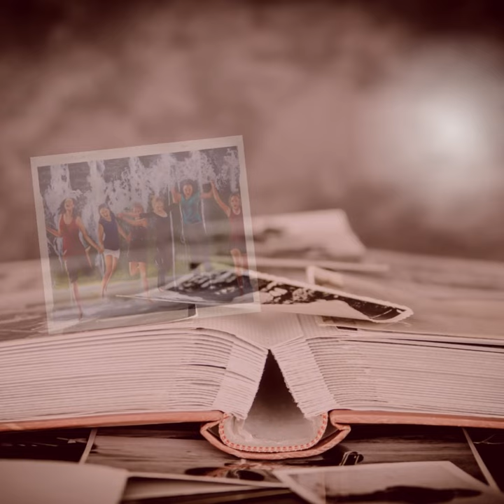Expo Raquel en el Kiosco del Arte de la Alameda Hidalgo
Invitación para veas la exposición de Raquel Chávez, en el Kiosco del Arte de la Alameda Hidalgo, en Celaya, Gto.